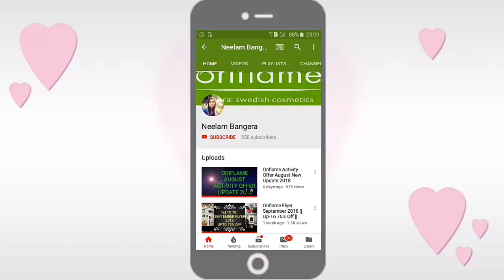Oriflame October 2018 Flyer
Oriflame October 2018 Flyer starts from 1st and ends on 7th October. Do also have a look at Oriflame October 2018 catalogue, there is excellent Diwali offer.